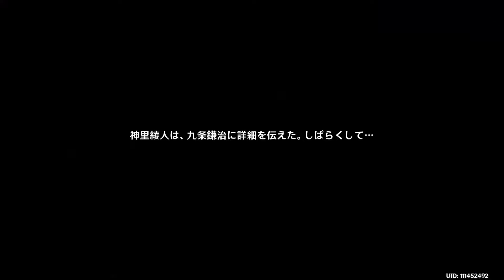原神 神守柏の章 神里綾人の伝説任務 日本語 Genshin Impact